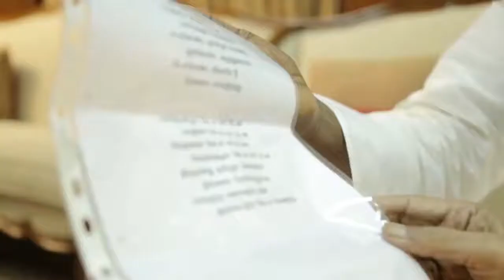Vairamuthu's Poem for Kalaignar Karunanidhi